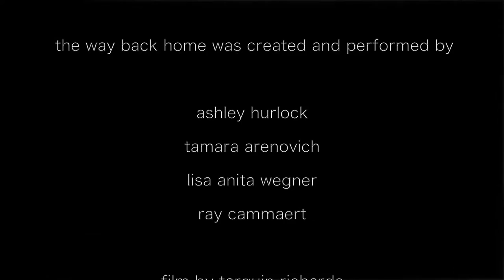the way back home at Dufferin Grove Day of Delight 2016 HD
the way back home was created and performed by
ashley hurlock
tamara arenovich
lisa anita wegner
ray cammaert

film by tarquin richards
live event produced by mary-margaret scrimger

clay & paper theatre
hercinia arts collective
mighty brave productions
haus of dada
akhilanda collaborative 2016